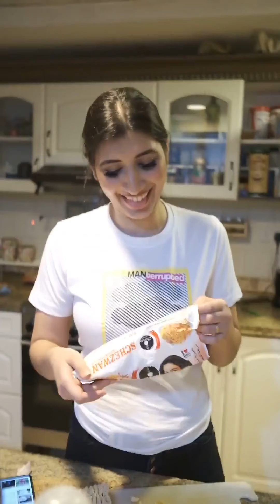SHE TRIES STEALING MY FRIENDS.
In which we debate whether calling in 2020 is relevant!